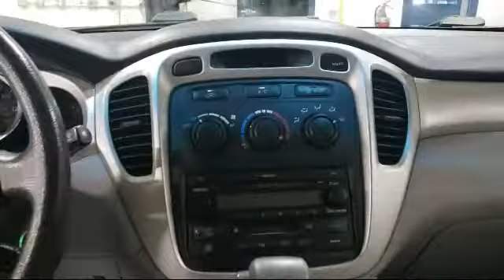2006 Toyota Highlander w/3rd Row Rhinelander Eagle River Woodruff Merrill Antigo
2006 Toyota Highlander w/3rd Row Stock Number: P3998A Vin:JTEEP21A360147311.

Rhinelander Chrysler
3620 N Highway 47